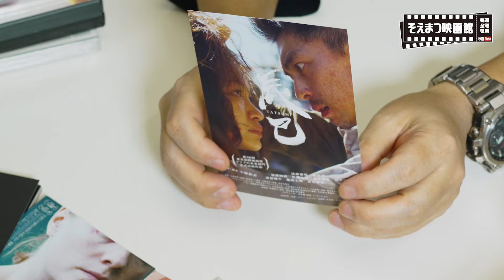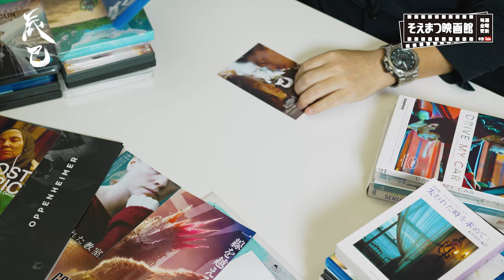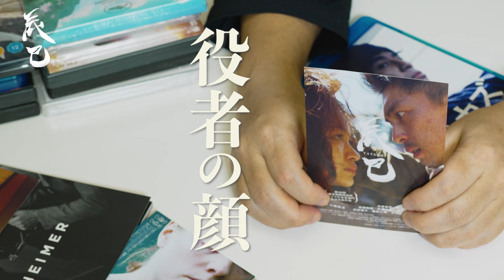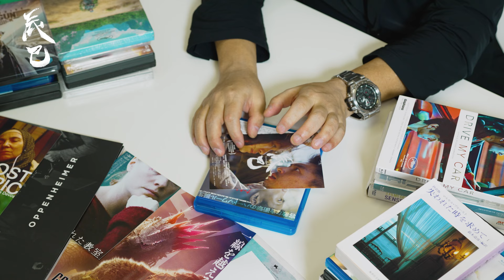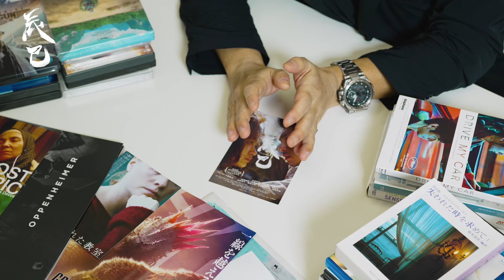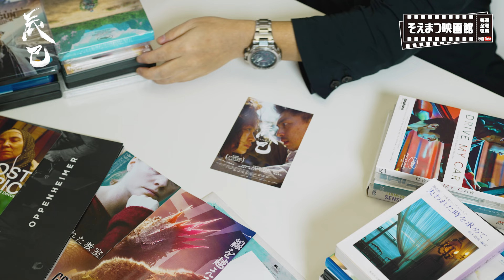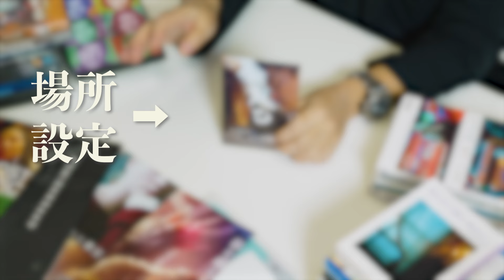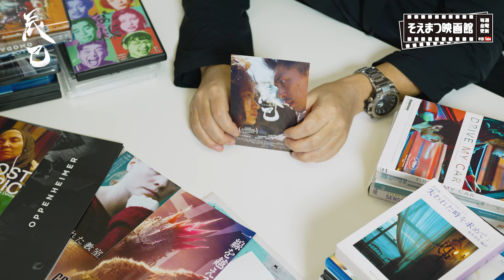【第28回東京国際映画祭で話題となった『ケンとカズ』から8年･･･小路紘史監督最新作】第36回東京国際映画祭「アジアの未来」部門で上映された『辰巳』を映画評論家 松崎健夫が力説！そえまつ映画館#174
TV番組から飛び出しYouTube版として、おススメの新作映画・配信情報をお届けします！

今回は…
4月20日（土）ユーロスペース他で公開の『辰巳』をご紹介！

2015年、第28回東京国際映画祭‹日本映画スプラッシュ部門›で作品賞を受賞し、同年の新藤兼人賞銀賞を受賞したインディペンデント作品『ケンとカズ』で、多くの映画ファンの度肝を抜いた小路紘史監督。
8年の歳月を経て新たに生み出した待望の新作『辰巳』。
主人公・辰巳役には、繊細かつ骨太な演技で、鑑賞者を魅了する役者 遠藤雄弥。
『の方へ、流れる』（22／竹馬靖具監督）に主演したほか、カンヌ国際映画祭「ある視点」に出品され、仏・セザール賞で4部門にノミネートされた話題作『ONODA 一万夜を越えて』（21／アルチュール・アラリ監督）での高評価が記憶に新しい。
懺悔にも近い悲しみを抱え、希望なき世界を所在なく生きる辰巳の生き様を演じ抜く。

最愛の人を失い絶望のなかで行き場のない怒りを復讐に変える少女・葵役には、松居大悟監督の『アイスと雨音』（18）で初主演を務めて以降、『タイトル、拒絶』（21／山田佳奈監督）、『わたし達はおとな』（22／加藤拓也監督）など、作品ごとに変幻自在の印象を残す注目の若手俳優の森田想。
森田は2023年に主演映画『わたしの見ている世界が全て』（佐近圭太郎監督）でマドリード国際映画祭外国映画部門にて主演女優賞を受賞するなど、演じる役柄に気骨と情念を吹き込むことができる稀有な若手俳優。
レジェンドアンドバタフライの回で、松崎も絶賛の演技力は注目ポイント！

そのほかキャスト陣は、2019年と2021年にNetflixで制作・配信されたドラマ「全裸監督」
シリーズ（武正晴監督）にて、ラグビー後藤を演じ大きな注目を浴びた後藤剛範。
『ケイコ 目を澄ませて』（22／三宅唱監督）、『福田村事件』（23／森達也監督）、など
国内の映画賞に絡み、映画ファンから注目された話題作への出演が相次ぐ、佐藤五郎。
劇団「オーストラ・マコンドー」の主宰で、これまで様々なジャンルの舞台作品を100本以上
演出し、本作が役者として映画初出演となる倉本朋幸。
その他にも、松本亮や龜田七海、映画『佐々木、イン、マイマイン』（20／内山拓也監督）、『くれなずめ』（21／松居大悟監督）、『空白』（21／𠮷田恵輔監督）、『わたし達はおとな』（22／加藤拓也監督）などに出演し、唯一無二の存在感と比類なき演技力を持つ藤原季節らが
脇を固める。

映画『ケンとカズ』の公開から8年、2作目の映画『辰巳』がようやく公開になります。人が人の事を素直に、大事に思うことを映画を通して描ければとこの作品を作りました。この普遍的なテーマを、ヤクザ者が主人公で、尚且つ挑戦的で新しい映画を作るために遠藤雄弥、森田想をはじめキャスト・スタッフ一丸となりました。その皆の結晶は、インディペンデント魂全開の渾身の映画です！そんな映画を心から観て頂きたいです。

★ストーリー
裏稼業で働く孤独な辰巳（遠藤雄弥）は、ある日元恋人・京子（龜田七海）の殺害現場に遭遇する。一緒にいた京子の妹・葵（森田想）を連れて、命からがら逃げる辰巳。片や、最愛の家族を失い、復讐を誓う葵は、京子殺害の犯人を追う。生意気な葵と反目し合いながらも復讐の旅に同行することになった辰巳は、彼女に協力するうち、ある感情が芽生えていく。

日本のリアルな裏社会を描きながら、小路監督曰く「日本的なものを極力排除した」無国籍ムードが全編に漂うフィルム・ノワール。
アウトローたちの慟哭とロマンが胸を打つ、日本映画の枠に収まりきらない驚異の自主制作映画は必見！